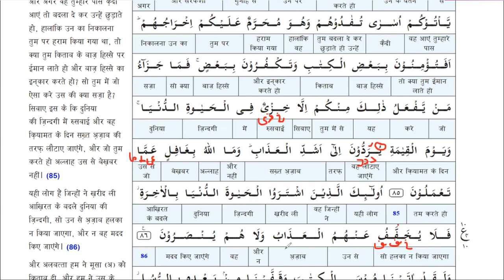Surah Al baqarah | Ayat 83 to 86 | Word Analysis